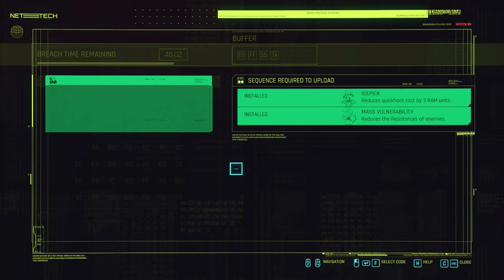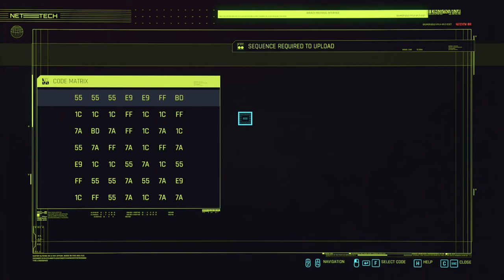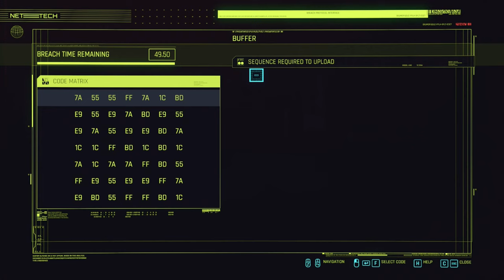Cyberpunk 2077 Silent Gameplay No Commentary Part 69